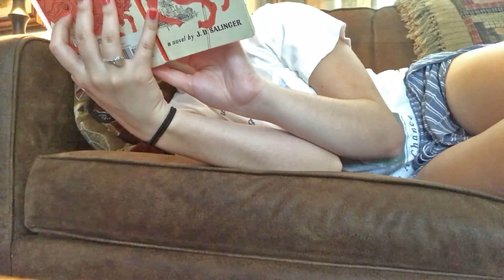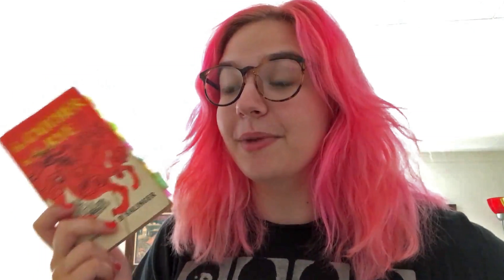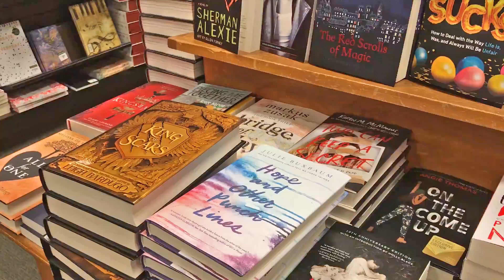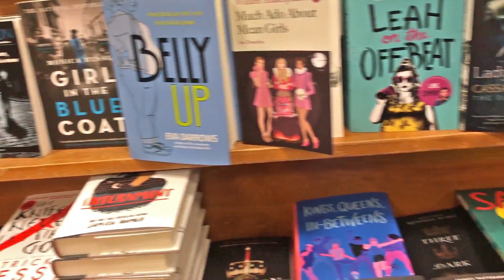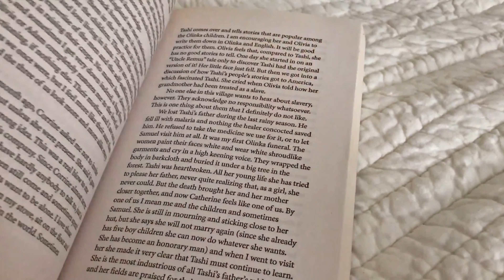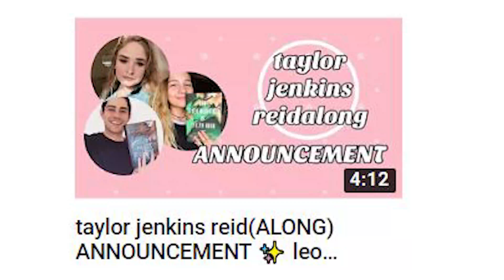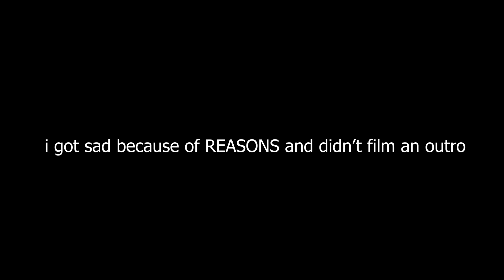classics & book buying ban! // weekend reading vlog #7